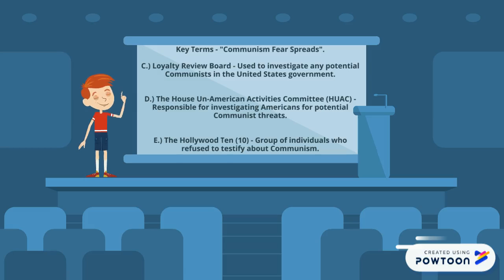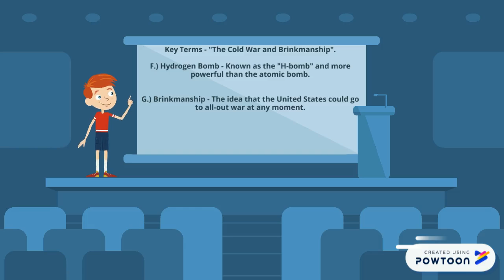USH Q3 W7.